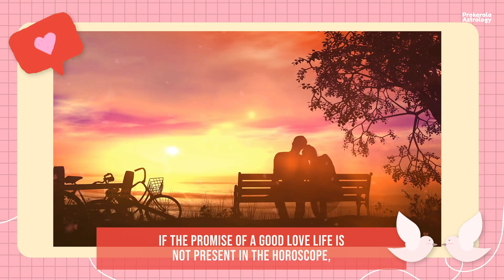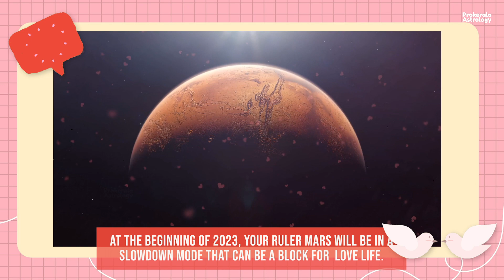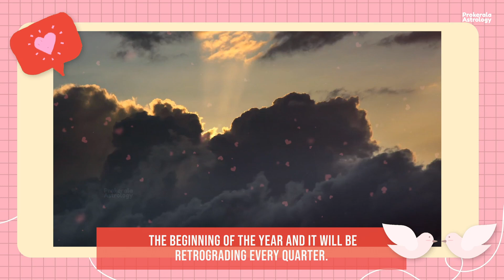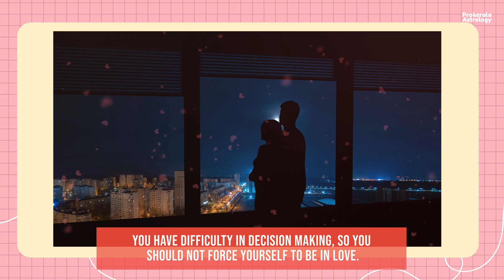Libra, Scorpio, Sagittarius Love Horoscope 2023 | Prokerala Astrology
While the year promises romances for Librans, frequent retrogrades may hamper love for Sagittarians and Scorpians may have to remain watchful of their love life. Presenting your love horoscope for the year 2023.